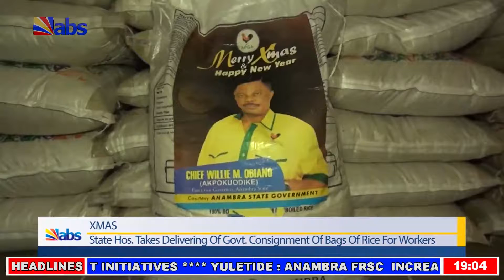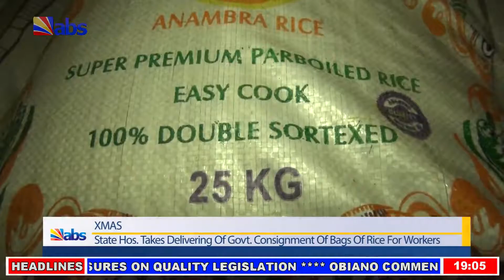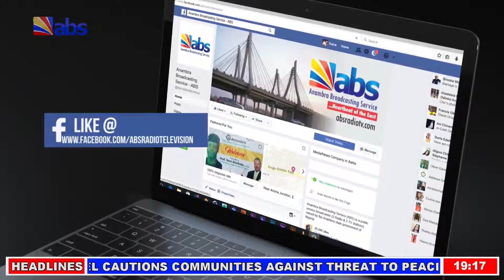ABS Akuko Uwa 7pm 14/11/2018